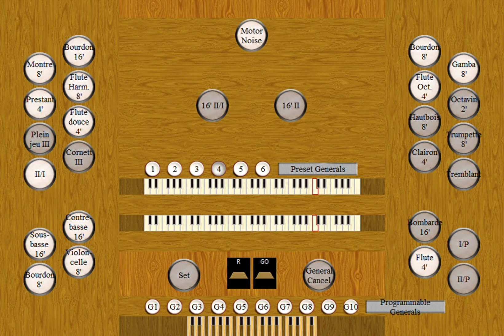Salve Mater Misericordiae | Organ Grand Orgue